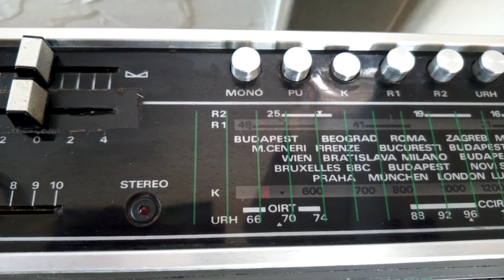Videoton Capri RC 4622 S - test 1.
MW (540 khz, Kossuth) and FM band (92.6 MHz, Part FM) test. Excellent.